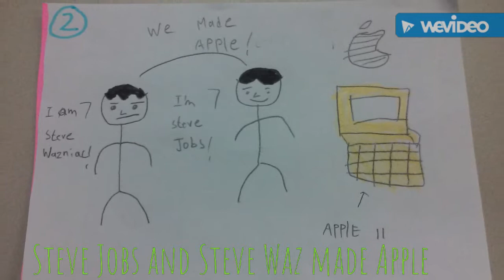Steve Jobs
PBL Title: Steve Jobs
Branch: Chungdahm
Instructor: Sarah Yoon
Project Detail: Steve Jobs Summary
Class & Time: V1 Bridge 4:00
Lesson Number & Topic: Lesson 12 Steve Jobs
Materials/Props/Apps Used: Drawings